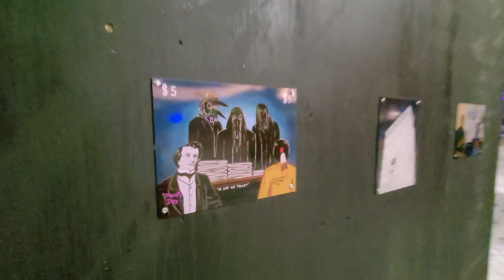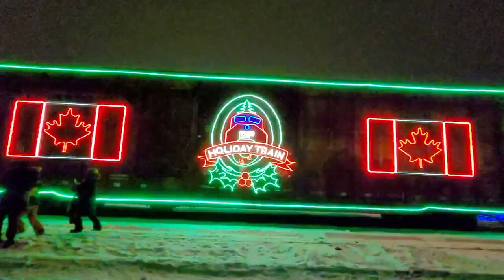Skating by the new Warm-up Shack & 2022 CP Holiday Train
We return to Pat Fiacco Plaza in downtown Regina to partake in a wintery evening of skating. We check out the new warm-up shack (with free skate rentals) and other things to do in the Plaza. Also, I reminisce about the 2022 CP Holiday Train that we saw last month.